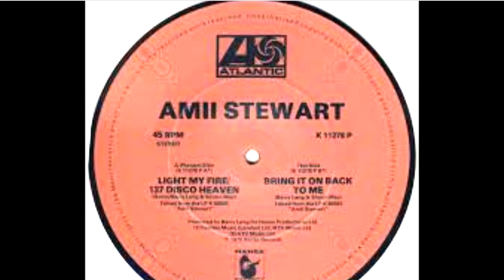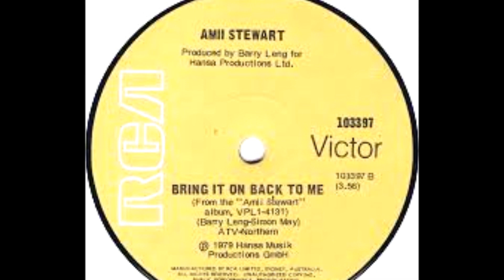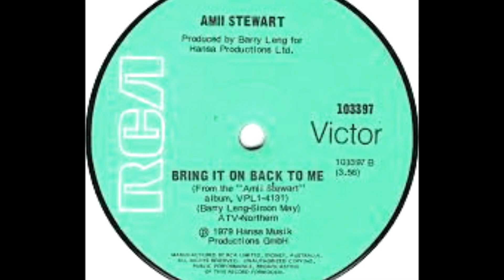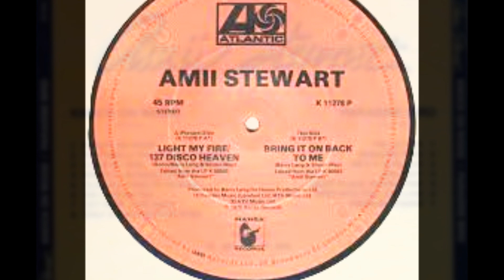AMII STEWART Bring It On Back To Me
The B side to the 'Light my fire' 7 inch, 'Bring it on back to me', is one of the original tracks on Amii's LP ''Knock on Wood'. It grooves along and showcases the singer's range and power.